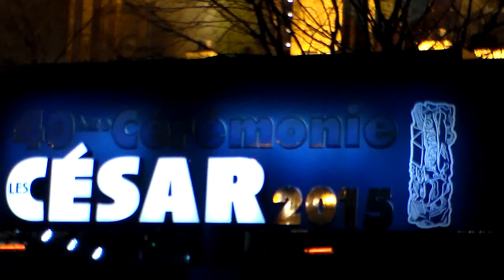Etienne Daho Tonie Marshall, Amine Bouhafa, Marianne Denicourt etc@ César 2015 Paris 20 février 2015